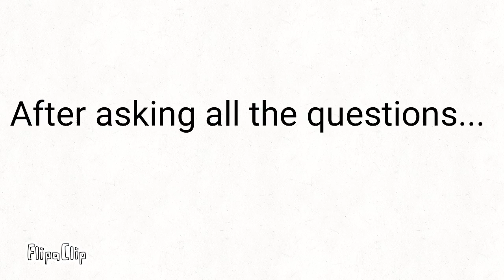Middle school life 8 (really lazy, read desc)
I'm really tired lately, I don't know why, I may not come back for a bit. Bye humans